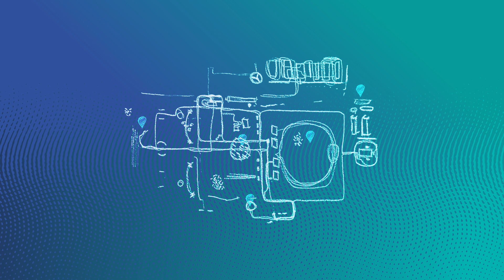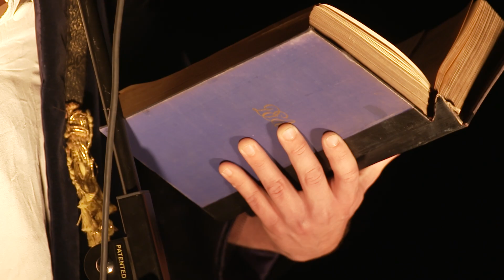Usted está aquí: encuentro sobre prácticas pedagógicas en espacios culturales (1)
El encuentro educativo tuvo lugar los días 29 y 30 de septiembre en los espacios más emblemáticos del Centro Cultural Kirchner. Más de doscientos profesionales y trabajadores de la cultura de todo el país, se acercaron a compartir talleres y conversaciones en torno a sus prácticas educativas y problemáticas a la hora de abordarlas. Este es el registro completo de las dos mesas de conversación y algunos momentos destacados de las jornadas.

Queremos agradecerle especialmente a Fundación Medifé por acompañarnos en este proyecto.